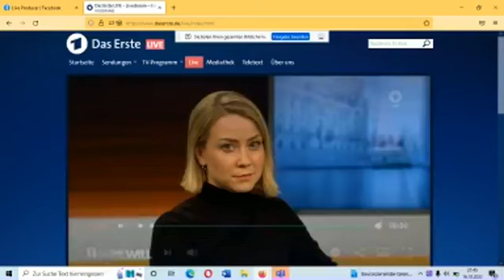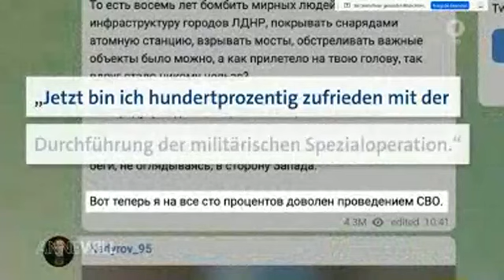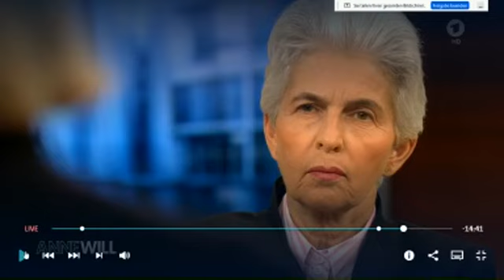Anne Will vom 16.10.2022 mein Livekommentar Teil 1 Politische Gegner haben das Video gestoppt.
Wladimir Putin treibt die Eskalation des Krieges gegen die Ukraine weiter voran. Er lässt Städte und lebensnotwendige Infrastruktur im gesamten Land massiv mit Raketen beschießen. Wie Putin betont: als Reaktion auf die Explosion auf der Brücke zur von Russland völkerrechtswidrig annektierten Krim. Und immer wieder deutet der russische Präsident einen möglichen Einsatz von Atomwaffen an. Wie ernst müssen diese Drohungen genommen werden? Was ist dem russischen Machthaber in diesem Krieg noch zuzutrauen? Wie kann mit Russland zukünftig wieder eine Verständigung möglich sein? Und geht das überhaupt mit Putin?

Zu Gast bei Anne Will:

Martin Schulz (SPD), Vorsitzender der Friedrich-Ebert-Stiftung und ehemaliger Präsident des Europäischen Parlaments

Marie-Agnes Strack-Zimmermann (FDP), Vorsitzende des Verteidigungsausschusses

Marina Weisband, deutsch-ukrainische Publizistin

Sarah Pagung, Politologin und Russland-Expertin „Deutsche Gesellschaft für Auswärtige Politik“

Viktor Jerofejew, Schriftsteller, emigrierte im Frühjahr 2022 aus Russland nach Deutschland

ANNE WILL - politisch denken, persönlich fragen